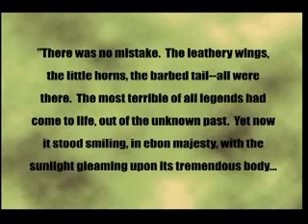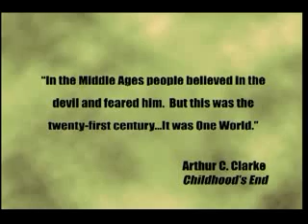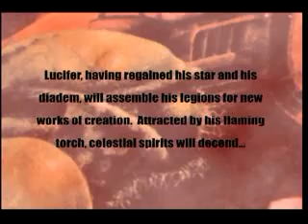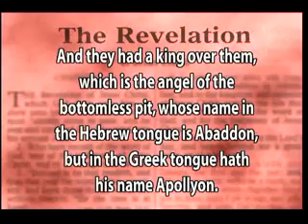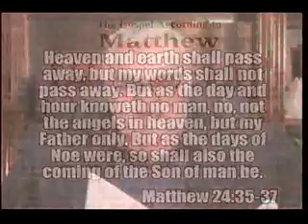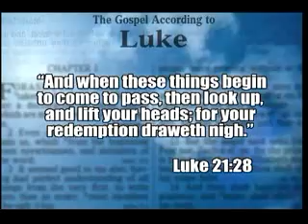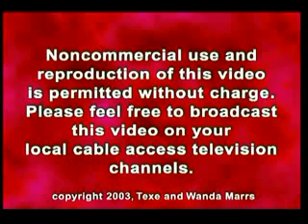Texe Marrs, Planet X (8) (2012, PLANET X & PLANET NIBIRU SERIES/ 'A Christian Perspective')